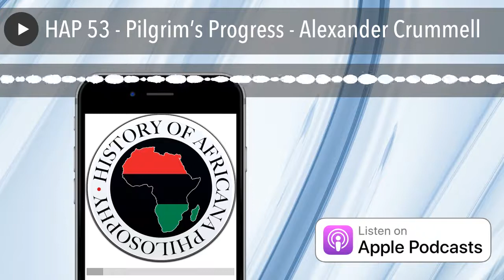HAP 53 - Pilgrim’s Progress - Alexander Crummell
Alexander Crummell moves from pan-Africanism to reform of African American culture, identifying progressive “civilization” as a means of liberation.